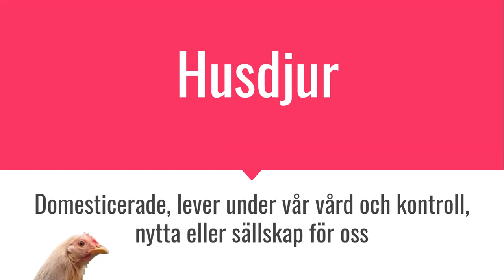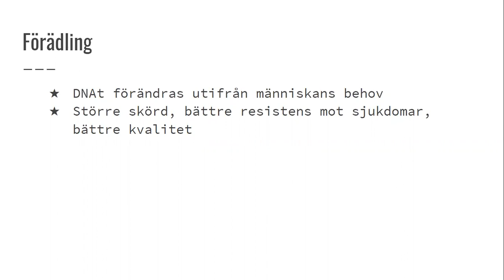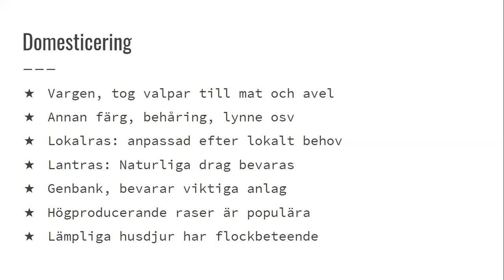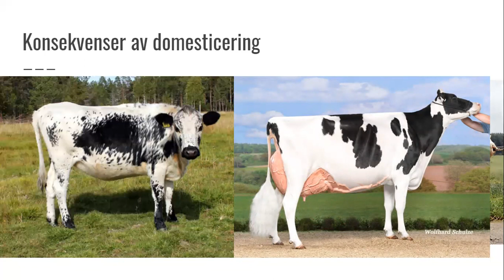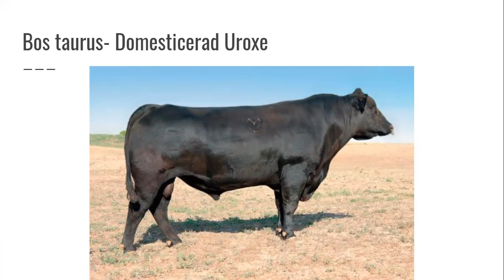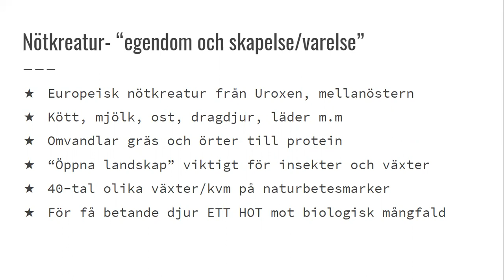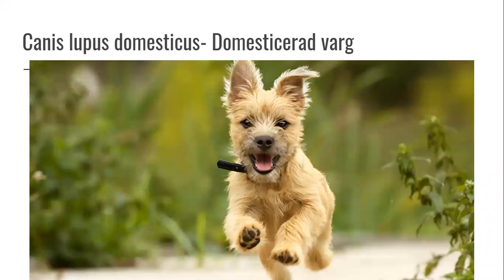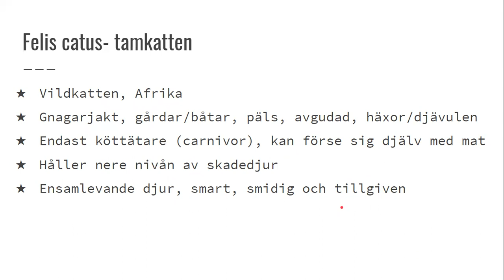Husdjur & Domesticering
Bland det första vi går igenom i kursen, vad är ett husdjur? Vad är domesticering och hur gick det till?